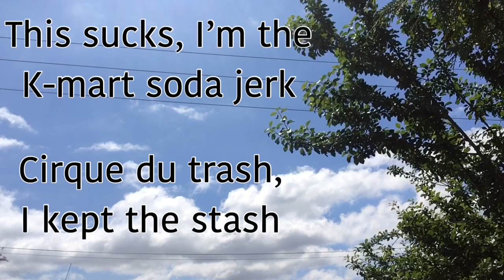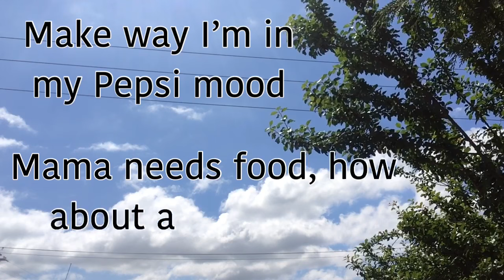Something For Your M.I.N.D. (Lyric Video)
Please watch the Official Video (It’s so much better lol)